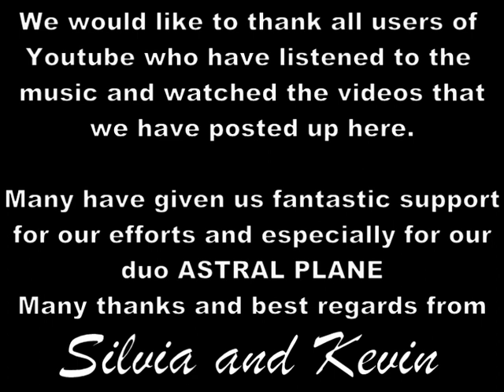Songs from our Astral Plane CD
A compilation of the music on our new CD. We hope you enjoy the songs and the slide show. For high quality with STERIO sound try this URL.
Best regards, SILVIA and KEVIN